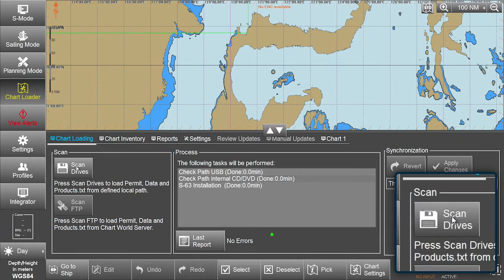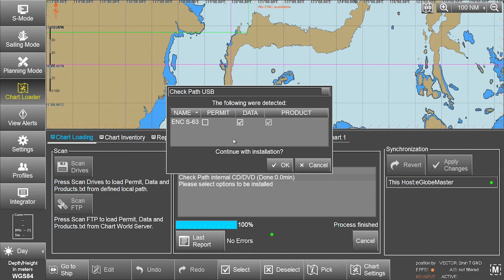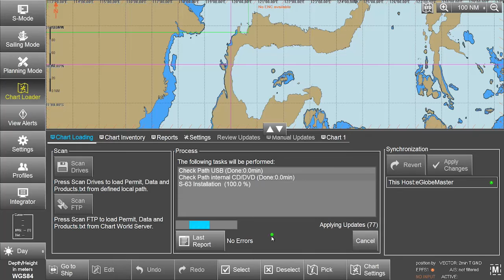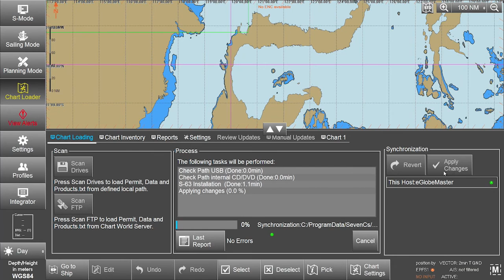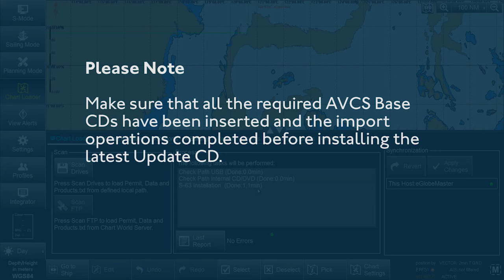eGlobe G2 ECDIS - Installing AVCS Base Media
How to install AVCS base media on an eGlobe G2 ECDIS